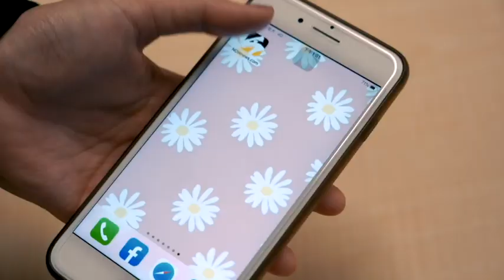中職／兄弟被逼到絕命第七戰 丘總：我們還有希望